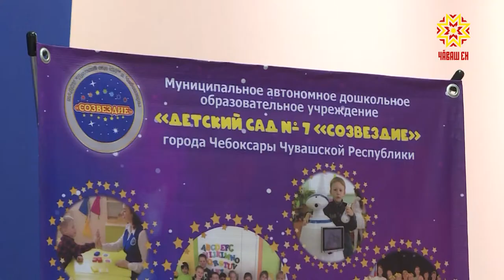Чи лайăх инклюзивлă ача сачĕ ята тивĕçнĕ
Шупашкарти 7-мĕш ача сачĕ Раççейри чи лайăх инклюзивлă  ача сачĕ ята тивĕçнĕ.  Сывлăх енчен хавшак ачасене аталанма, вĕренме, выляма тивĕçлĕ майсем  туса панипе палăрнă вăл.